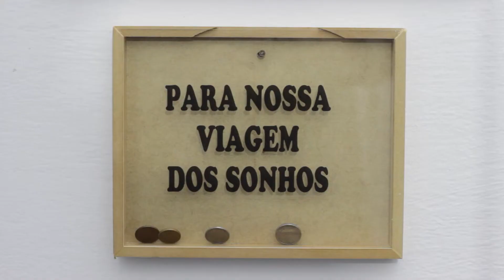VAMOS TER UM BEBÊ? | Casal Gay 🏳️‍🌈🌕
Oi pessoal, hoje viemos apresentar à vocês o nosso bebê e dizer oficialmente "Bem-vindo, Steve!". 🥰♥️
Esperamos que você goste do nosso conteúdo e que de alguma forma ele faça a diferença na sua vida. 🏳️‍🌈🌕

PS: Já olhou pra lua hoje?